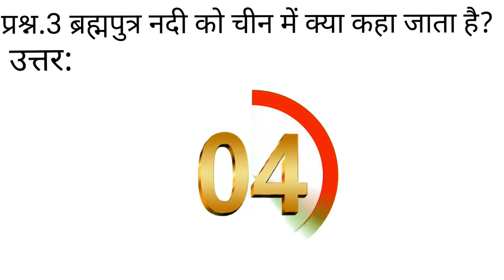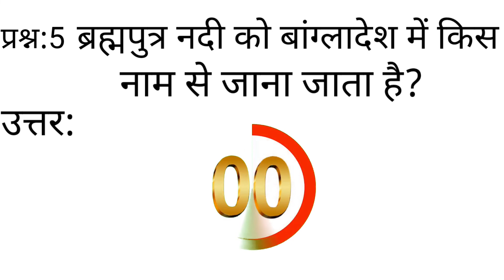पांच प्रश्न जो बहुत जरूरी हैं आपके जीवन के लिए अगर आपने याद कर लिया तो कोई गलत काम नहीं किया है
up gk
up bed gk practice set
gk
gk question
up bed science group syllabus
abhayjeet study point
current affairs
lucent gk
best gk
up bed hindi dear guruji
up bed gk gs dear guruji
up bed entrance exam dear guruji
upsc exam
up bed gk live test dear guruji
up bed gk model paper
gk questions
up bed entrance best book
up bed gk imp que
utkarsh up special
general knowledge
ssc mts gk gs
up utkarsh static gk
utkarsh up
up utkarsh
up utkarsh channel
up static gk by surendra sir
static gk
up static gk
complete up gk
uttar pradesh gk question
uttar pradesh gk in hindi
up gk for upsssc
upsc
up gk question
up gk for ahc ro aro
up si gk
up gk lecture 1
up gk crazy gktrick
futuretakgk
ldc previous question papefr
psc question paper
psc asked questions
gk malayalam
important gk questions for kerala psc
ldc avarthikkunna chodyangal
ldc revision questions
mts
social studies
ssc mts & havaldar exam
crack ssc mts
ssc mts marathon
how to crack ssc mts exam
importan gs questions for ssc mts
most important questions for ssc mts/havaldar exam
most expected questions for ssc mts
ssc mts most important questions
sonu ahlawat
way to success
a1 gk school
gk current affairs ke question
hot gk questions and answers
ncert books for ias in hindi
up police constable syllabus
most gk hindi
best gk questions in hindi
ssc gk questions and answers
gk questions and answers in hindi current affairs
most ias interview questions
current affairs 2022 marathon class
2022 complete revision class
most frequently questions
current affairs marathon classes
rrc group d current affairs 2022
most brilliant top 5 gk questions and answers 2022
gk quiz
gk question answer
ias interview question and answer odia
odia gk questions and answers
gk adda kannada question answer
kannada gk adda question answer
all kannada gk question answer
odia gk question and answer
airforce gk y group
unit 10 maan education
reet admit card 2022
reet sst ki taiyari kaise kare
reet sst test series
reet sst level 2
reet sst ki taiyari
reet sst classes by utkarsh
reet sst syllabus
reet sst classes
reet sst
sst reet level 2 model paper
reet ka model paper sst
reet level 2 sst model test paper
reet level 2 sst model paper
reet 2022 sst model paper
reet sst model paper 2021
reet sst model paper utkarsh classes
reet sst model paper
reet sst model
ssc mts question paper 2022 math
ssc mts question paper 2022 gk
ssc mts question paper 2022
ssc mts 2022 question paper maths
ssc mts 2022 question paper
ssc mts question 2022
ssc mts analysis 2022 english
ssc mts analysis 2022 math
ssc mts analysis 2022 today
ssc mts analysis 2022
ssc mts 17 july 1st shift gk
ssc mts 17 july 2022
ssc mts 17 july 2nd shift question
ssc mts 17 july 3rd shift exam review
airforce gky group 2022
airforce y group gk questions
airforce y group gk classes 2022
airforce y group gk syllabus
airforce y group gk classes
airforce y group gk gs 2022
airforce y group gk exampur
airforce y group gk questions previous year
air force y group gk questions in hindi
air force y group gk question in hindi
airforce y group gk questions 2022
rajasthan gk
gk questions and answers in hindi 2022 india
rajasthan gk utkarsh classes lab assistant
rajasthan gk utkarsh classes raj police
rajasthan gk utkarsh classes raj police computer
rajasthan gk in hindi
top gk
utk
अनुच्छेद
anuched
important questions
rajasthan police gk
lab assistant gk
articles reivision
samvidhan
bharat ka samvidhan
indian constitution
indian polity by khan sir
drishti ias
utkarsh classes
kumar gaurav sir
exams
ssc
railway
state psc
important articles
articles in hindi
byju's ias
upsc cse
ssc gd gk
indian polity unacademy
indian polity for ssc cgl
upsc preparation
indian polity
articles in english grammar
articles